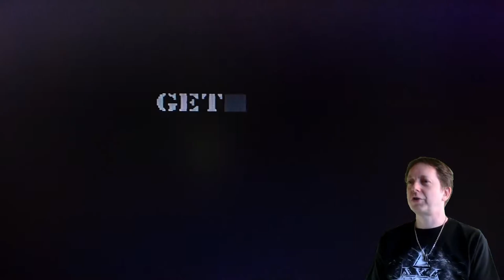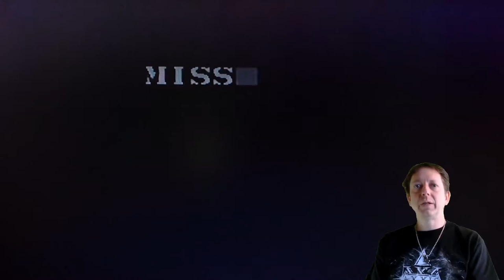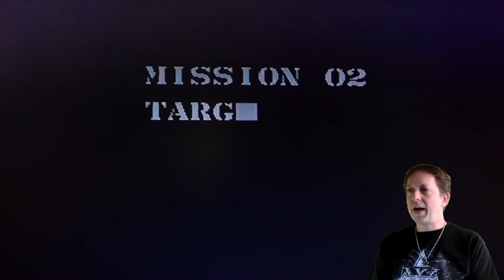#388 Zock' mal wieder...Blue Baron...Überfüllte Luftraumaction! [ C64 ]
Hallo liebe Retrogaming Fans!
Zeit für ein weiteres C64 Game! Heute zeige ich Euch Blue Baron von Zeppelin Games aus dem Jahr 1992. Nachdem ich dann endlich mal raus hatte, wie man das Game startet, erwartete mich satte Action im horizontal scrollenden Luftraum. Da war nämlich ganz schön was los! Spass gemacht hat's auf jeden Fall. Kann's empfehlen.